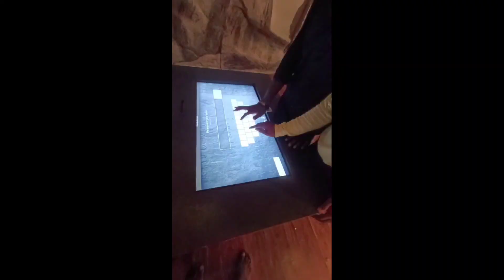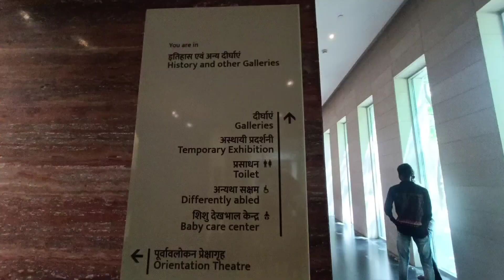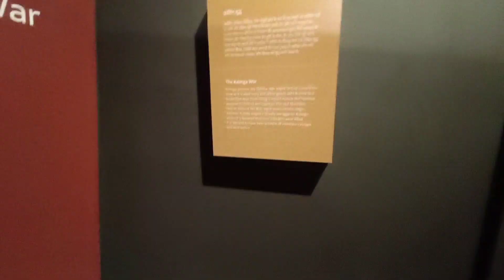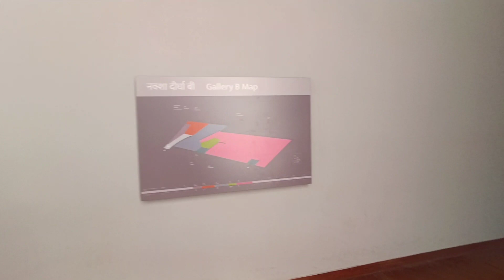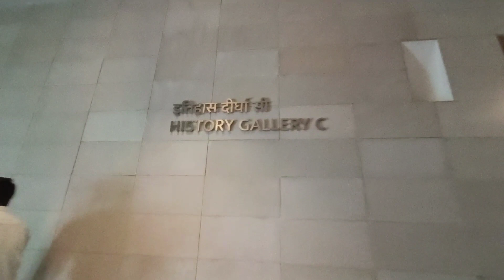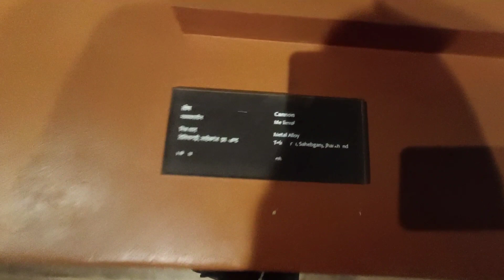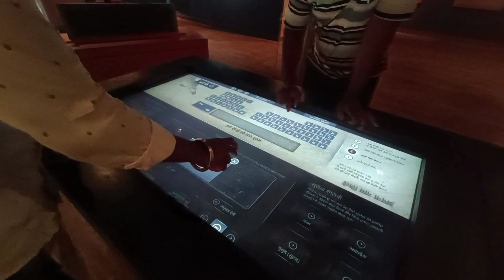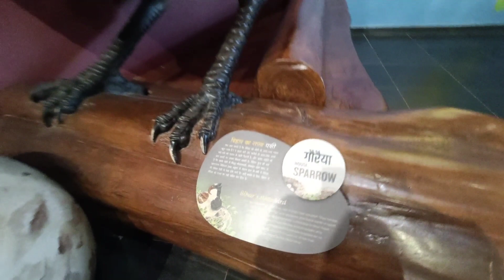Bihar Museum।। बिहार संग्रहालय।। Bihar Museum in Patna Full View's and Full Details.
Welcome to our New Vlogs

इस वीडियो के माध्यम से आपको बिहार संग्रहालय के सम्पूर्ण जानकारी दी जाएगी।
आप लोग इस वीडियो को अंतिम तक जरुर देखें और जाने बिहार संग्रहालय की सम्पूर्ण जानकारी।

keep enjoying this video and Share plzzzz

l hope enjoying this video